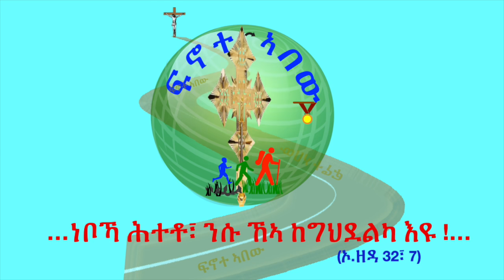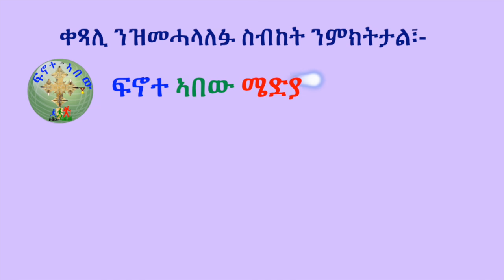''ዕላል ምስ ወ/ሮ ኣጸደ ገ/መድህን፣ ናይ መንፈስ ጓሎም ንኣባ ዘወንጌል'' (2ይ ክፋል)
ሓቀኛ ምስክርነት ሕሩይን ቅዱስን ናይ እግዚኣቢሄር ሰብ ኣቦና ኣባ ዘወንጌል እተዘንቱ መጽሓፍ ብ ኣጸደ ገብረመድህን ተጻሒፋ ፡ ብቋንቋታት ኣምሓርኛን ትግርኛን ንሕትመት በቂዓ ኣብ ዕዳጋ ተዳልያትልኩም ኣላ።

እዛ መጽሓፍ ኣንቢብኩም በረኸት እግዚኣብሄርን ሓቀኛ ትምህርቲ ቅዱሳን ኣቦታትትን ከም እትቅበሉ ብምሉእ ልብና ንኣምን። ሓይሊ እግዚኣብሄር ኣምላኽን ጸሎት ኣቦና ኣባ ዘወንጌልን ምስ ኩላትና ይኹን ኣሜን ።

ኣታዊ ናይ እዛ መጽሓፍ ን ቤቴክርስትያን ማዕቢኖ መስቀል ክርስቶስን ፡  ንተጸገሙን፡ ዘኽታማትን ዝውዕል ምዃኑ ኣቀዲምና ከነፍልጠኩም ንፈቱ።

@ነዚ መጽሓፍ ብዘይ ፍቃድ ዋና ምሕታም ወይ ምሻጥ ብሕጊ የሕትት እዩ።

ኣብ ምሉእ ዓለም እትርከቡ ኣህዋት በዚ ኣድራሻ እዛ መጽሓፍ ክትረኽብዋ ትኽእሉ ።

ኣሜሪካ / ካናዳ  America/Canada
🇺🇸  ዳዊት ተወልደ ( ኣሜሪካ) = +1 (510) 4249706 🇺🇸🇺🇸🇺🇸
🇺🇸 ገነት ጸሃየ (ኣሜሪካ) =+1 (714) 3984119🇺🇸
🇺🇸ይርገኣለም  (መሪላንድ ኣሜሪካ ) =  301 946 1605  🇺🇸 🇺🇸🇺🇸
🇺🇸  ይርጋ   ( ዋሺንግቶን ዲሲ ኣሜሪካ ) = 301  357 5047 🇺🇸 🇺🇸🇺🇸
🇺🇸 ሉችያ ሃድጉ (ኣሜሪካ ሜኖሶታ ኣከባቢ) = 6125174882 🇺🇸 🇺🇸🇺🇸

             ኣ ውሮጳ  /  Europe
🇬🇧 ገነት ዮውሃንስ( እንግሊዝ) = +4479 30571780 🇬🇧🇬🇧🇬🇧
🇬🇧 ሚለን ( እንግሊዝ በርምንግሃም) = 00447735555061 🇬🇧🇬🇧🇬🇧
🇬🇧 ሳሙኤል ሰለሞን (እንግሊዝ) = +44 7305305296. 🇬🇧🇬🇧🇬🇧
🇬🇧 ኣበባ ገብረስላሴ (እንግሊዝ) = + 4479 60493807. 🇬🇧🇬🇧🇬🇧
🇩🇪 ሙሴ ገብረመድህን (ጀርመን) = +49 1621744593 🇩🇪🇩🇪🇩🇪
🇵🇾 ሲንዳ ኤልያስ (ሆላንድ) = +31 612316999 🇵🇾🇵🇾🇵🇾
🇵🇾 ሃብቱ ሃይለ (ሆላንድ) = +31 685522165 🇵🇾🇵🇾🇵🇾
🇸🇪 ዳኒኤል ገብረስላሴ (ስዊድን) = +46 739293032 🇸🇪🇸🇪🇸🇪
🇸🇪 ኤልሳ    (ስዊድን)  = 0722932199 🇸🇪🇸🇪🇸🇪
🇳🇴 ዲ/ን ፍሰሃጽዮን ተክለ (ኖርወይ) 45555906 🇳🇴 🇳🇴 🇳🇴
🇫🇷አደይ ለታይ ገብረክርስቶስ (ፍረንሳ) = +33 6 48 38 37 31  🇫🇷🇫🇷🇫🇷
🇩🇰መብራት ሃይለ (ዴንማርክ): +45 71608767 ወይ 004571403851 🇩🇰 🇩🇰 🇩🇰
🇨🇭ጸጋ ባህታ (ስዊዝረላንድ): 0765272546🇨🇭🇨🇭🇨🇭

                    ዓዲ ዓረብ / Arab countries
🇮🇱ኣብርሃም  (እስራኤል) = + 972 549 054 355 🇮🇱.🇮🇱.🇮🇱.
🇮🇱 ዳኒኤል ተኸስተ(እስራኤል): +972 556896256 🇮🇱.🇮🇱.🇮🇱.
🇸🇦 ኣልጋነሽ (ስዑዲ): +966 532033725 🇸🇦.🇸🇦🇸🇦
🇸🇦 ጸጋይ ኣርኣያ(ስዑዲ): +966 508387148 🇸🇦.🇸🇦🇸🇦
🇸🇦  ትርሓስ (ርያድ/ ስዑዲ)  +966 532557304  🇸🇦.🇸🇦🇸🇦
🇸🇦 ጸጋ   (ርያድ ስዑዲ ): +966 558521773  🇸🇦.🇸🇦🇸🇦
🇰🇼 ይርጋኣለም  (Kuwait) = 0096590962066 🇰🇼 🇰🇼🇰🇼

                         ኣፍሪቃ / Africa
🇪🇹 ኣባ ኤፍሬም(ቤተ ክርስትያን መስቀለ ክርስቶስ ማዕቢኖ): 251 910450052 🇪🇹🇪🇹🇪🇹
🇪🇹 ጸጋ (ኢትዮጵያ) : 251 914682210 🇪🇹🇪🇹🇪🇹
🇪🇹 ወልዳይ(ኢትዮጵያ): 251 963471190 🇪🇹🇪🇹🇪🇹